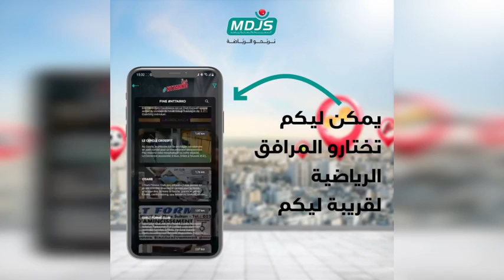وسط اجواس من الحماس.. لحظة اجراء لاعبي الجيش الملكي عملية الاحماء قبل مواجهة يوسفية برشيد